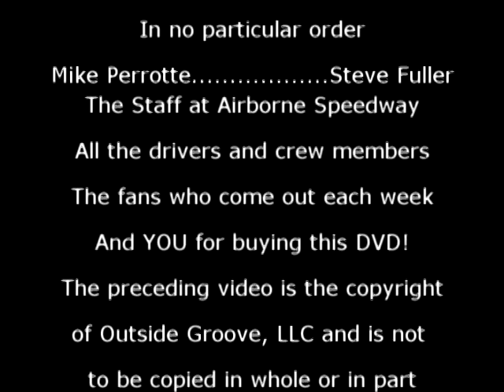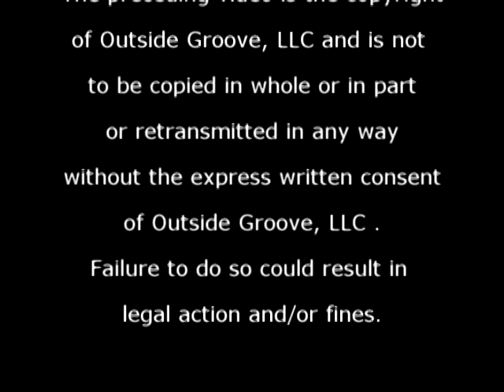Airborne Speedway Plattsburgh, NY Sept 25, 2010 Full Card of Racing Action!!